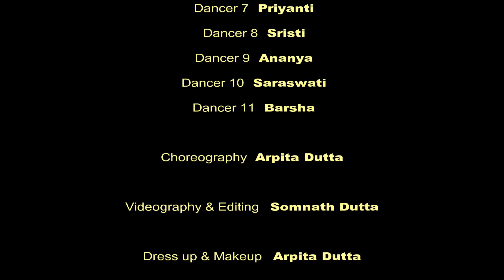Maa Saraswati Sharde | Dance Performance | Saraswati Vandana | Saraswati Puja Special Dance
Dance Performed By -  The students Sneha, Sneha, Dithipriya, Ahana, Sneha, Supriti, Priyanti, Sristi, Ananya, Saraswati & Barsha from Srishti Dancers Guild

Dance School: Srishti Dancers Guild
Choreographed By: Arpita Dutta
Videography & Edited By: Somnath Dutta
Online Dance Classes are available through Google Meet/Zoom App